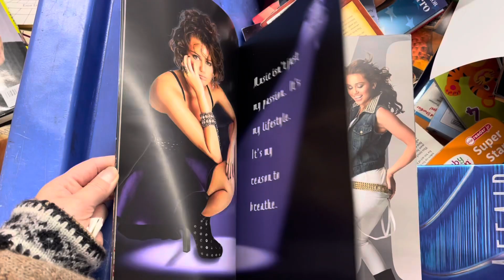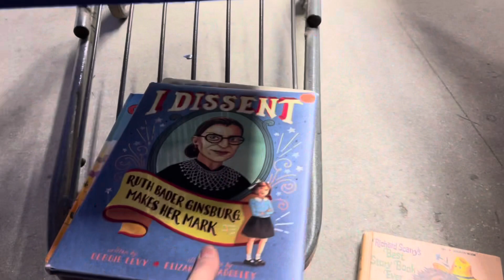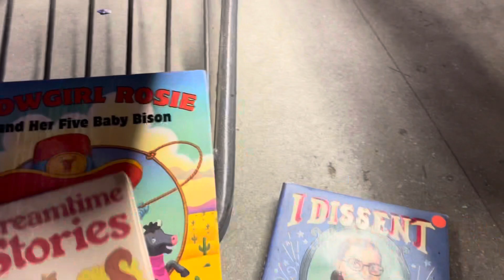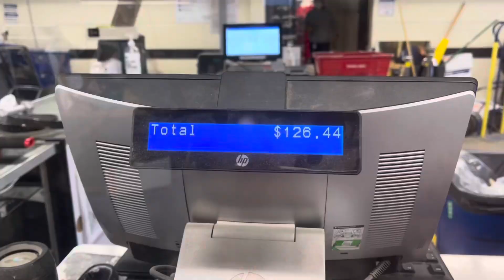THRIFT WITH ME • GOODWILL BINS •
Hey lovelies, Happy new year!
First trip to the bins of 2023 & It did not disappoint!
Haul is coming v soon 🫰🏼❣️🫶🏼

✨SPECIAL THANKS✨

       Local 559

             MaddisonJaralee
      NEVER FAKING THE FUNK